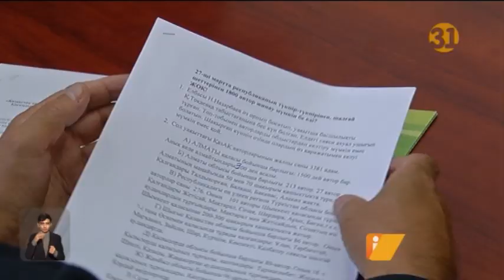Үш мыңнан аса ақын-жазушылар, композиторлар қаламақы ала алмай жүр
Қазақ авторлар қоғамынан береке қашқалы бір жылға жуықтады. Үш мыңнан асатын ақын-жазушы, композиторлар сегіз айдан бері қаламақы ала алмай шындап уайымдап жүр. Бұрын ұйымда бірнеше жыл директор болған Байғали Есенәлиев композитор Балнұр Қыдырбекпен бірігіп авторлар қоғамын қайта жасақтап, өз алдына бөлек әрекет ете бастапты. Ал қоғамды 10 жылдай басқарған Марал Ысқақбай ұйымды заңсыз тартып алды деп сот төрелігіне жүгінген. Енді ұйымның есепшотындағы 800 миллион теңге бұғатталған күйі тұр.